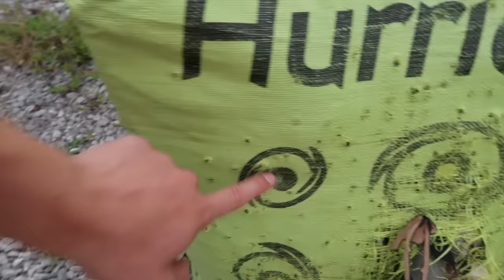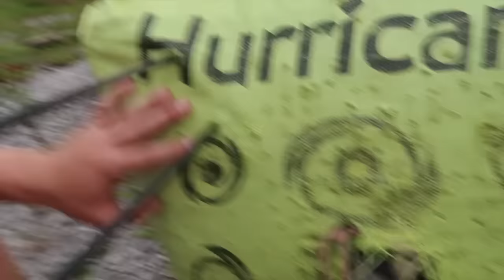I'M BEING HAUNTED by a SKUNK APE!